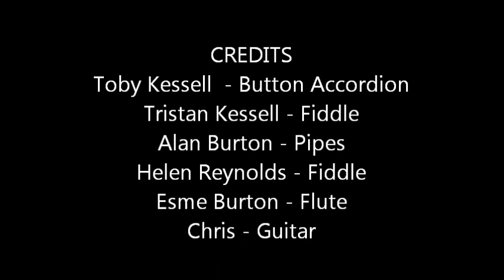Toby Kessell - New Years Eve 2011 - Part 1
Irish Music Session with old friends and my brother... Always a great night!